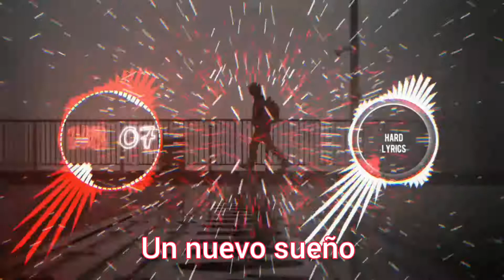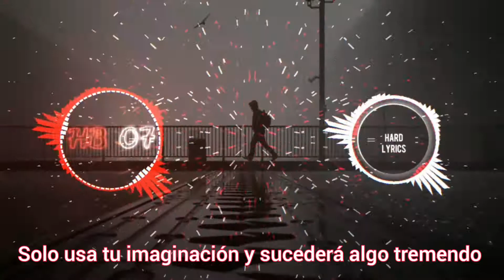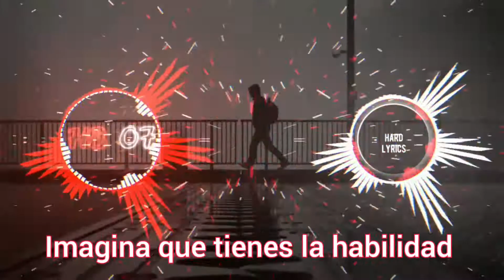Valido - A New Dream (sub español) [Dedicated For Harbeat07]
Hace algunos días atrás nuestro amigo Harbeat07 nos dijo en un video que esta fuera de esta plataforma por motivos personales  pero espero que el nuevo camino que tomes te llene de nuevas alegría y felicidad. 🖤🧡

- Recuerda que tienes el poder de crear un nuevo sueño